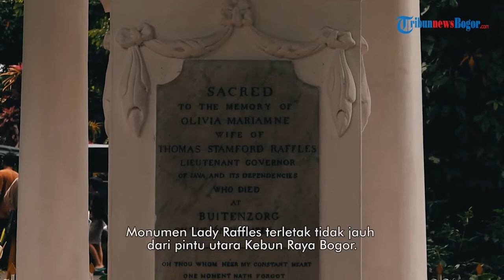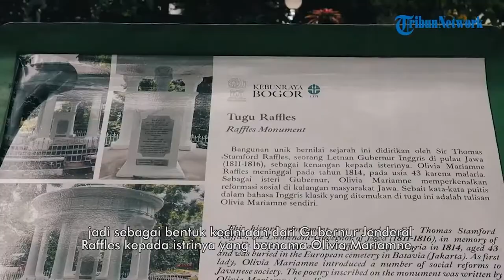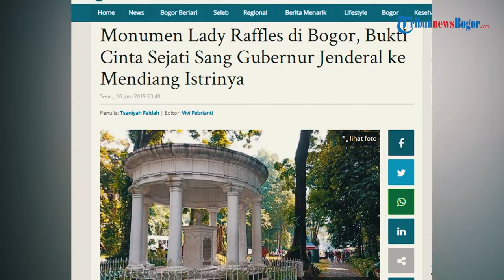Cerita di Balik Berdirinya Monumen Lady Raffles yang Ada di Kebun Raya Bogor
TRIBUN-VIDEO.COM, BOGOR TENGAH - Di Bogor, ada sepenggal kisah cinta romantis antara Sir Thomas Raffles, dengan sang belahan jiwa.

Sir Thomas Raffles atau yang akrab disapa Thomas Stamford Raffles adalah Gubernur Jenderal Hindia Timur, kemudian Gubernur Jenderal di Bencoolen yang kini bernama kota Bengkulu, serta penemu Singapura modern.

Kisah ini tersimpan pada sebuah monumen di Kebun Raya Bogor.

Bahkan monumen yang menjadi bukti kisah romantis sang gubernur dengan istrinya tersebut diberi nama Monumen Lady Raffles, atau kerap disebut Monumen Cinta.

Monumen Lady Raffles ini didirikan untuk mengenang istri pertamanya, Olivia Mariamme Raffles yang meninggal tahun 1814 karena penyakit malaria yang menyrangnya.

Karena rasa cinta yang begitu dalam, didirikanlah monumen tersebut untuk dipersembahkan kepada sang istri.

Bahkan, ada sebuah prasasti berisi puisi yang sarat makna akan cinta dan perpisahan.

Isi puisi tersebut "Oh thou whom neer my constant heart. One moment hath forgot. Tho fate severe hath bid us part. Yet still - forget me not"

Adapun puisi tersebut memiliki arti "Kamu yang selalu berada di hatiku. Tak pernah sedikitpun ku lupakan. Walaupun takdir memisahkan kita. Janganlah pernah melupakan aku".

Salah seorang pengunjung, Raka (30) yang ditemui usai berfoto di monumen tersebut mengaku sengaja mengambil gambar di sana karena paham dengan sejarahnya.

Bahkan sejak kecil, setiap berkunjung ke Kebun Raya Bogor, dia selalu difoto oleh ibunya di monumen tersebut.

"Dari kecil udah diceritain kisah dibalik monumen ini. Dari kecil inget banget selalu difoto ibu setiap ke sini, sekarang jadi kebiasaan," tuturnya, belum lama ini.

Monumen berbentuk lingkaran yang dikelilingi 8 tiang ini letaknya tidak jauh dari pintu utama Kebun Raya Bogor.

Sedangkan prasastinya sendiri terletak di tengah-tengah lingkaran tersebut.

Artikel ini telah tayang di TribunnewsBogor.com dengan judul Monumen Lady Raffles di Bogor, Bukti Cinta Sejati Sang Gubernur Jenderal ke Mendiang Istrinya,
Penulis: Tsaniyah Faidah | Editor: Vivi Febrianti